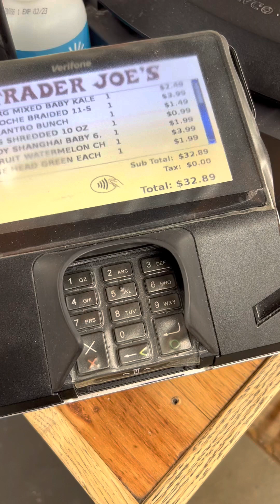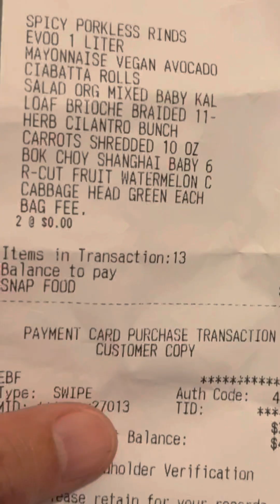Hala ka! Ang Lola nyo na budol 😅😂🤣